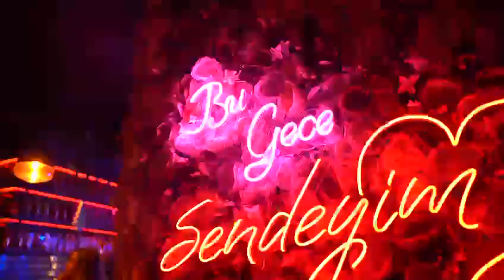Just English Dil Okulları - JustWinter Bursa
Just English Dil Okulları Olarak Gerçekleştirdiğimiz 2023’ün Son Etkinliği Just Winter Partimize Katılan Tüm Öğrencilerimize Teşekkür Ederiz!🎉

Bursa’da Ev Sahipliği Yaptığımız Bu Etkinlikte Öğrencilerimizin Keyifli Anları Sizlerle!😎

Türkiye'nin EN İyi ve EN Kaliteli Dil Okulu JustEnglish 'te Eğitim Almaya Hazır mısın? Şimdi Bizimle Dil Öğren ve Sınav Kazan! Çünkü; Burası DİL 'e Geldiğin Yer. İngilizce Kursu Kampanya ve Fırsatları İçin Hemen Ziyaret Et!

📲New Jersey (Amerika) Şubesi: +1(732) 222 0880
📲WhatsApp Bilgi Hattı: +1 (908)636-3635

📲Los Angeles (Amerika) Şubesi: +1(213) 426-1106

Just English Dil Okulları Türkiye YouTube Hesabı, Türkiye'nin En Büyük Yabancı Dil Eğitimi Sitesinin Video Kanalıdır.

Just English Dil Okulları Türkiye İle En Yeni Yabancı Dil Eğitim Haberlerine, Videolu Olarak Ulaşabileceksiniz..